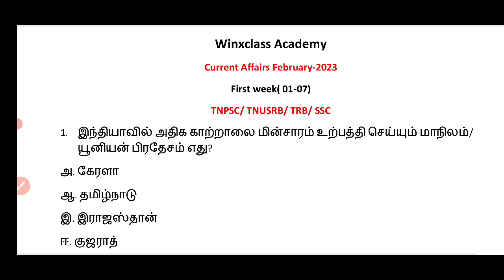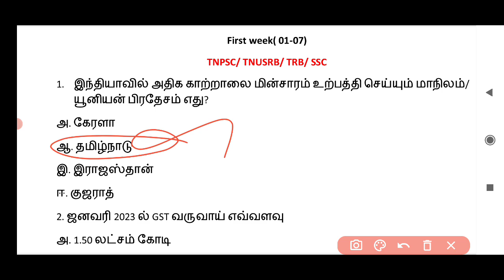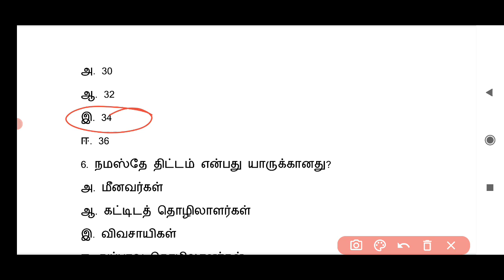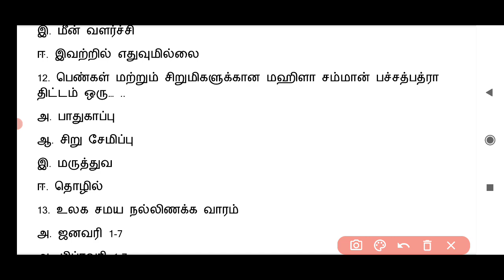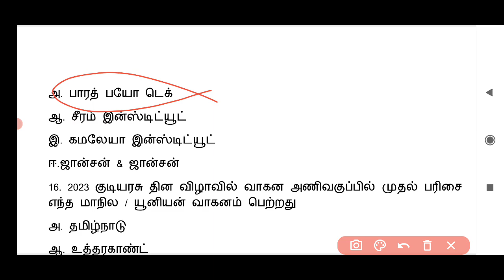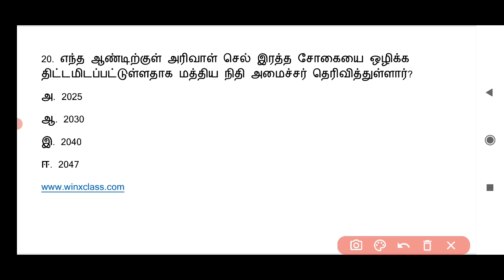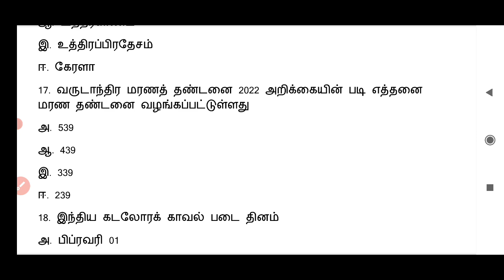Current affairs February 2023 in tamil/ Part 1/ MCQ/ TNPSC/TNUSRB/TRB/SSC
current affairs February 2023 in tamil  for all Combititive exam like tnpsc group 2 2a exam & tnpsc group 4 vao , tnusrb, pgtrb,Madras high court exam  etc.,

நடப்பு நிகழ்வுகள் 2023 கேள்வி பதில்